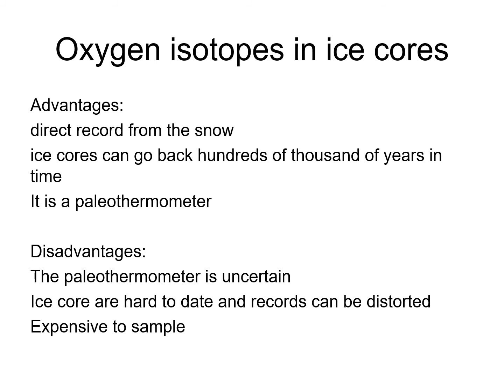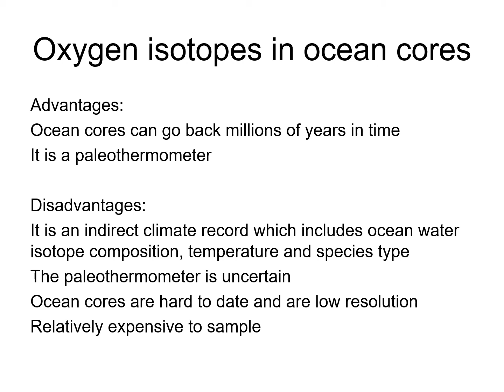HSC Water Isotopes and climate - answer slides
HSC Earth and Environmental Science